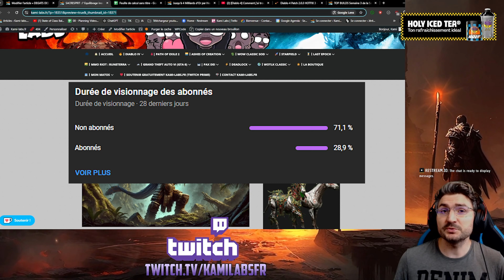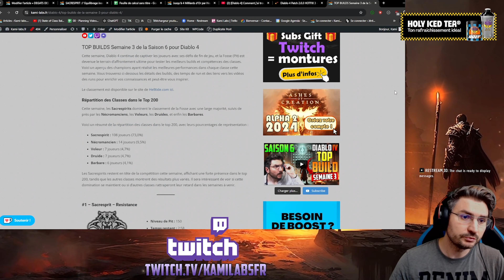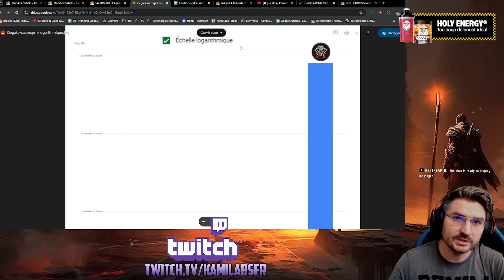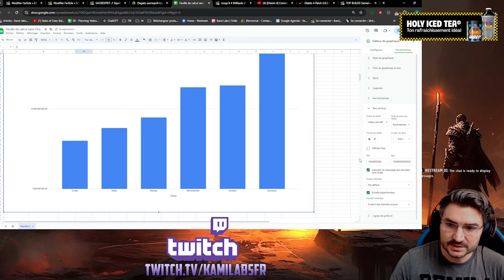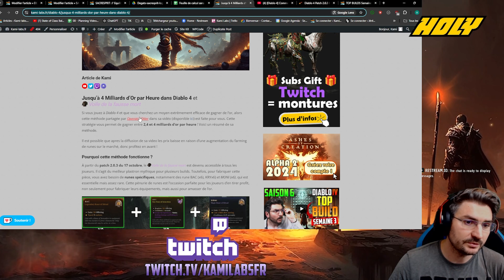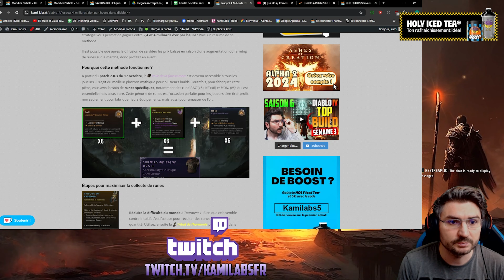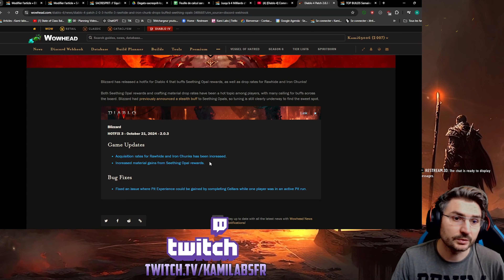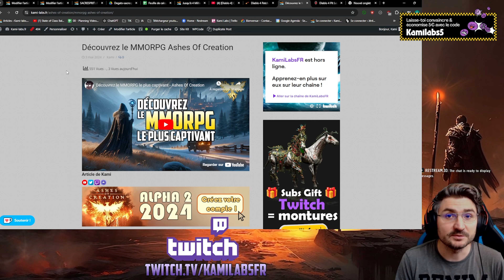SACRESPRIT : l'équilibrage inexistant de la saison 6 visualisé | Diablo 4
Merci Holy qui soutient la chaîne ! Boisson énergétique sans sucre, idéale pour remplacer votre café !
5 € de réduction sur votre première commande avec le code : Kamilabs5

Salut la guilde ! J'avais très envie de vous créer un article assez visuel afin de vous représenter la différence de dégâts entre le Sacresprit et les autres classes du jeu, car on le sait, oui le Sacresprit est le plus puissant, mais dans quelle proportion ? Eh bien dans cet article et cette vidéo, je vais essayer de vous montrer cela !

▩▩▩▩▩▩▩▩▩▩▩▩ LIENS  ▩▩▩▩▩▩▩▩▩▩▩▩▩▩▩

▩▩▩▩▩▩▩▩▩▩▩▩ SOCIAL ▩▩▩▩▩▩▩▩▩▩▩▩▩▩▩▩

▩▩▩▩▩▩▩▩▩▩▩▩ PARTENAIRES ▩▩▩▩▩▩▩▩▩▩▩▩